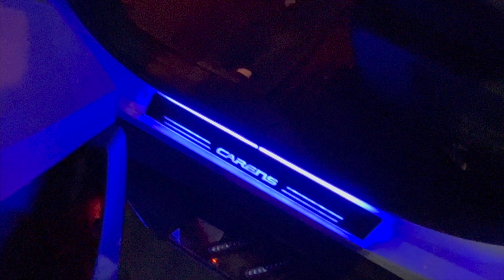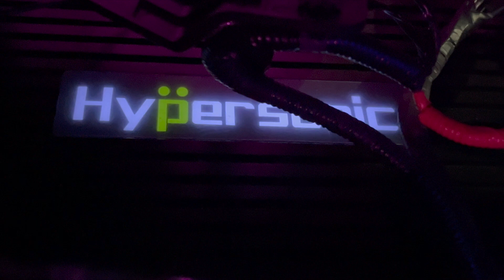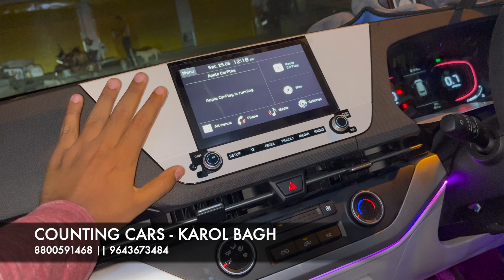Kia Carens - 5 Reasons To Consider || carens modified | DRL | Ambience Light | JBL Audio |SEAT COVER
COUNTING CARS - KAROL BAGH / DELHI

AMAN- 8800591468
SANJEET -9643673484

1. Whatsapp Business:- No Call!! Only Message

2. Instagram:-  CAR MUTERS

3. Facebook:- Car Muters

4. Facebook:- Aman Bagh

6. Snapchat:- Aman.bagh

cars modified,
cars modified in india,
cars modified cars scene,
cars modified in pakistan,
cars modified status,
cars modified video,
cars modified in punjab,
cars modified malayalam,
cars modified shoot,
cars modified games,
cars modified cars,
cars modified alloy wheels,
kia cars modified alloy wheels,
kia cars modified alloys,
kia cars modified after market,
kia carens modifications ahmedabad,
kia carens 2022 modified alloy wheels,
kia cars modified vig auto accessories,
kia carens alloy modified,
cairns base modified,
kia carens modified base model,
kia cars black modified,
kia cars modified in bangalore,
kia cars modified base to top,
kia cars modified bumper,
kia carens modification bangalore,
kia carens modification base to top,
kia carens base modified,
kia carens blue modified,
kia carens base model modified,
kia carens 2022 base model modified,
kia carens base model modified to top model,
kia cars black colour modified,
kia carens premium base model modified,
kia carens 2nd base model modified,
best modified kia carens,
kia carens modified car,
kia carens modification chennai,
kia carens modification cost,
kia carens car modified,
kia cars modified drl,
kia cars modified delhi,
kia carens dashboard modified,
kia carens dc modified,
kia carens prestige diesel modified,
kia carens premium diesel modified,
kia carens base model diesel modified,
kia carens interior modified,
kia carens full modified,
kia carens fully modified,
kia carens front modified,
kia carens front grill modified,
kia carens front bumper modified,
carens modified gross lease,
carens modified gross,
carens modified gross income,
carens modified gta,
carens modified gta 5,
car headlight modification,
kia cars modified hyderabad,
kia carens modified headlight,
kia carens modification hyderabad,
kia carens prestige headlight modified,
kia carens headlight modified,
cars modified into lamborghini,
cars modified into luxury cars,
cars modified in delhi,
cars modified into mustang,
cars modified into mustang in india,
cars modified into range rover,
car modification in india,
kia cars modified interior,
kia cars modified in india,
kia carens 17 inch alloy wheels modified,
kia cars modified tamil,
kia cars modified in karol bagh,
carens modified jazz bass,
carens modified jaguar,
carens modified jaguar bass,
carens modified jobs,
carens modified jeep,
carens modified jewelry,
kia cars modified,
carens kia modification,
modified kia carens prestige,
kia cars modified to top model,
kia cars modified malayalam,
kia carens modified alloy,
kia cars modified lights,
kia carens luxury modified,
car's back light modified,
kia cars modified in lucknow,
kia carens light modified,
kia carens luxury plus modified,
kia cars modified mumbai,
kia carens modification mumbai,
kia carens modification malayalam,
cairns base model modified,
kia carens prestige modified to top model,
kia carens premium model modified,
kia carens 2022 top model modified,
kia carens prestige model modified,
kia cars modified nikku,
carens modified or